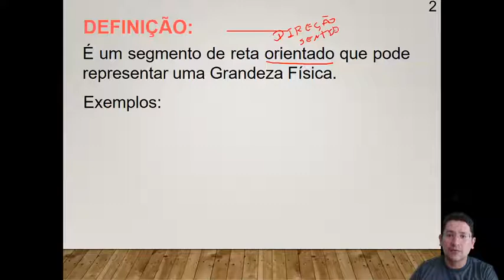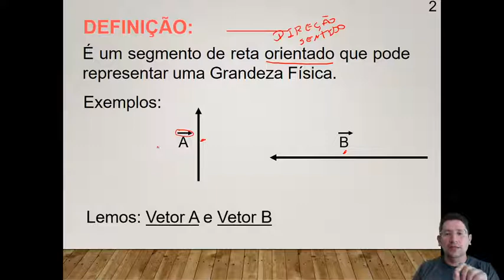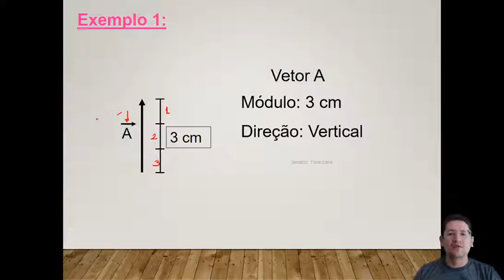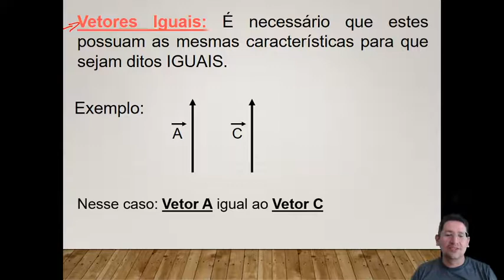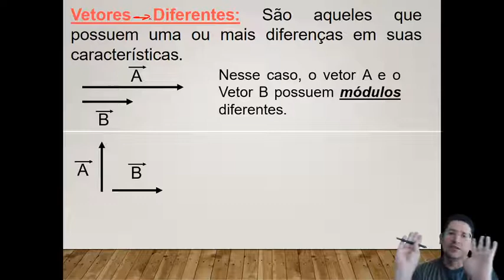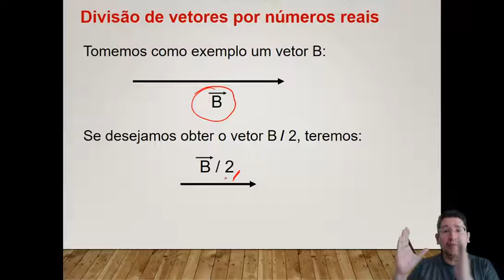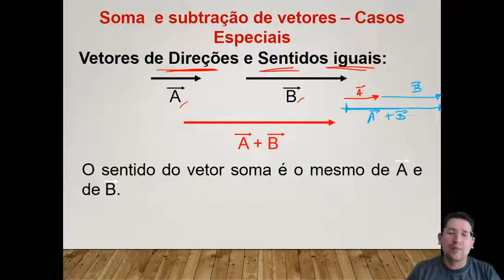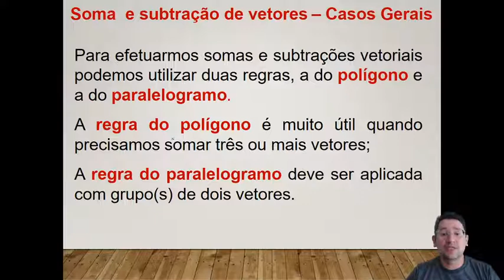Física - aula 01 - Vetores - ENEM